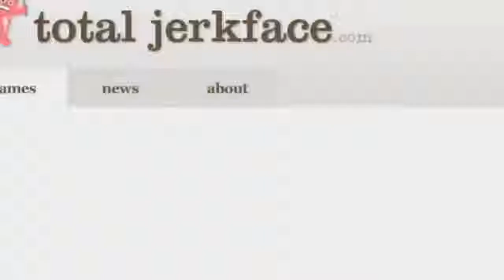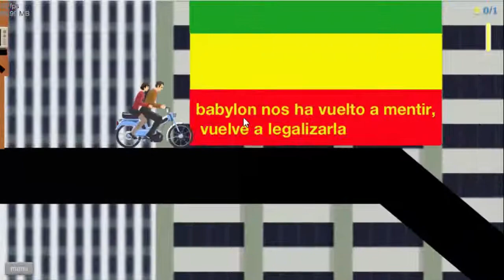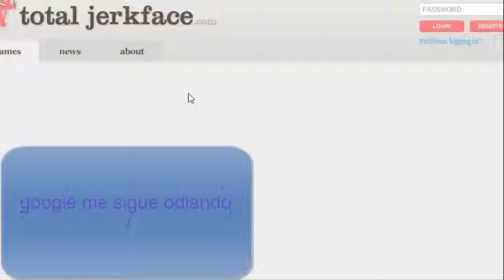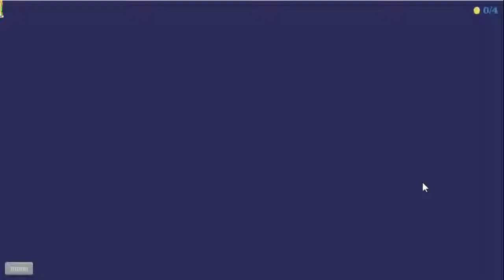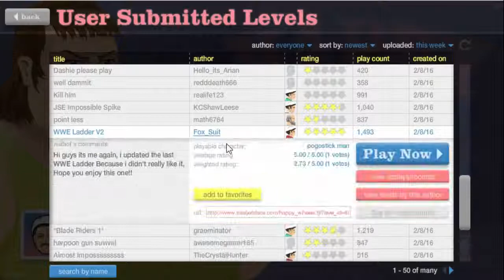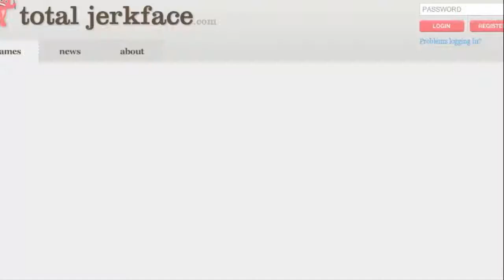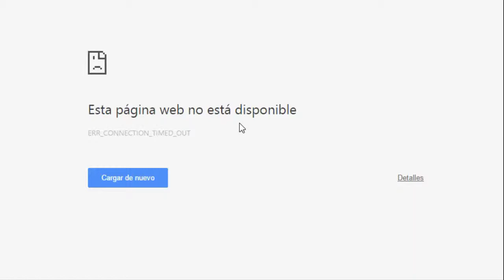happy whells la partida mas rapida de mi vida y el google chrome me odia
hola smileros y smileras aca les traigo el nuevo video y en este video estaremos jugando happy whells  y bueno como veran google me odia y tambien jugare la partida mas rapida de mi vida Bv y bueno espero que les sea de su agrado y si les gusto pueden dejar su pinkielike y suscribirse que me da un smile cada dia y tambien pueden comentar que tal les parecio y pueden compartirlo que me ayuda mucho y los quiero muchisimo y nos vemos hasta la proxima !! ñ.ñ